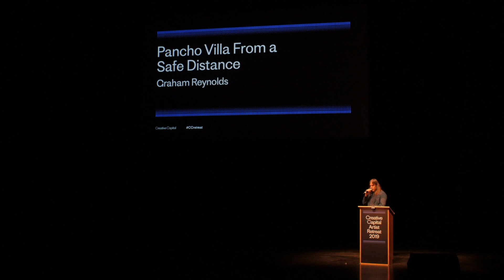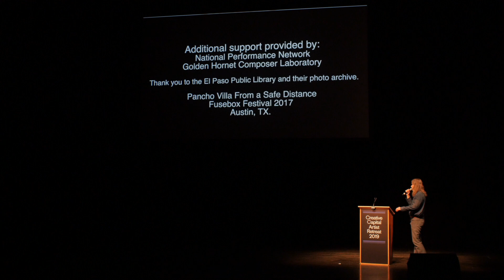Graham Reynolds Presents at the 2019 Creative Capital Artist Retreat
Pancho Villa From A Safe Distance is a bilingual cross-border chamber opera about the enigmatic general, legendary bandit, and hero of the Mexican Revolution. Through a non-linear collage of scenes from or inspired by the life of the complex, contradictory, and controversial leader, the piece provides a timely lens into the relationships and overlaps between the communities of Mexico, the United States, and the borderlands.